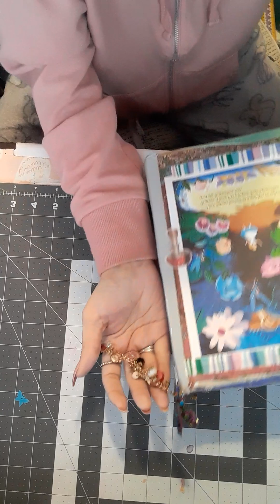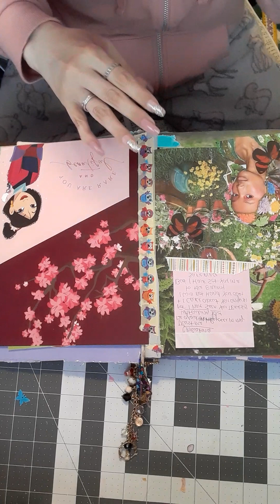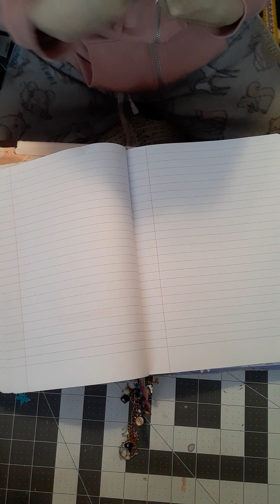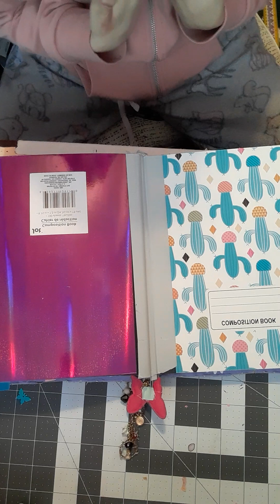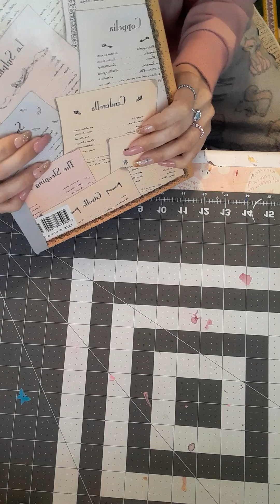2023 journal lineup